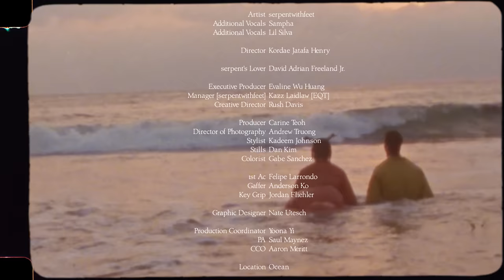serpentwithfeet - Fellowship (Official Video)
Produced by serpent, Lil Silva, & Sampha

Lyrics:
Our breezy Sunday afternoons
Christmas films in July with you
The canon of Baltimore tales
Our crafty looks when there’s nothing to wear

Maybe it’s the blessing of my 30’s
I’m spending less time worrying
And more time recounting the love

And I’m so thankful for

My friends, my friends
I’m thankful for the love i share with my friends

Our fascination with prosecco
The silly face you make when i say hello
I never understood deep deep breaths
Til you came around and you just changed the way i laughed

This is the blessing of my 30’s

Video Credits:
starring serpent
serpent's lover: David Adrian
Director: Kordae Jatafa Henry
Executive Producer: Evaline Wu Huang
Manager (serpentwithfeet): Kazz Laidlaw
Producer: Carine Teoh
DP: Andrew Truong
Casting Director: Samantha Blake Goodman
Art Director: Rush Davis
Stylist: Kadeem Johnson
Photographer: Dan Kim
Colorist: Gabe Sanchez
1st AC: Felipe Larrondo
Gaffer: Anderson Ko
Key Grip: Jordan Fliehler
Production Coordinator: Yoona Yi
PA: Saul Maynez
CCO: Aaron Meritt